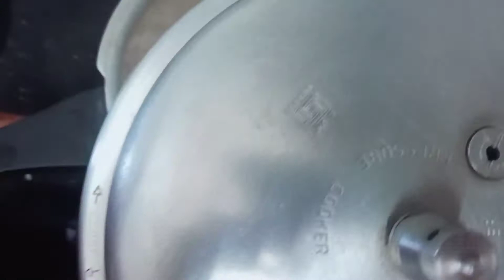Stuffed Koonthal Recipe | മലപ്പുറം തിരൂർ സ്പെഷ്യൽ സ്നാക്ക് കൂന്തൾ ചോറ് | Kanava Recipes Malayalam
Squid-250g
Small onion-15
Fenugreek-2 ടീസ്പൂൺ
Salt-1ടീസ്പൂൺ
Grated coconut-2 1/2 cup
Half cooked rice-2 cup
Toothpick